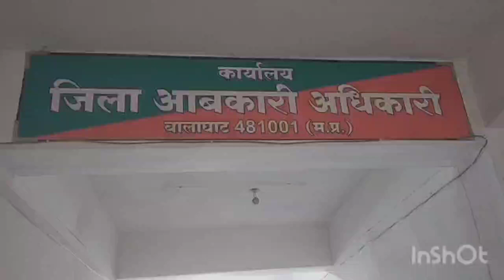आबकारी विभाग ने की छापेमारी